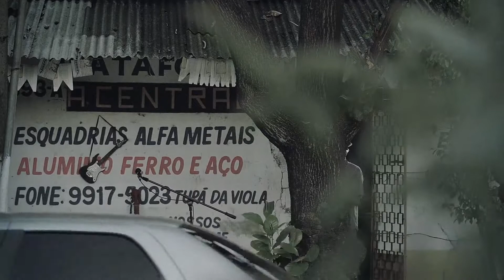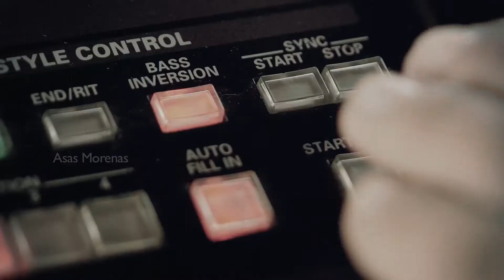Aracaju 157 Anos